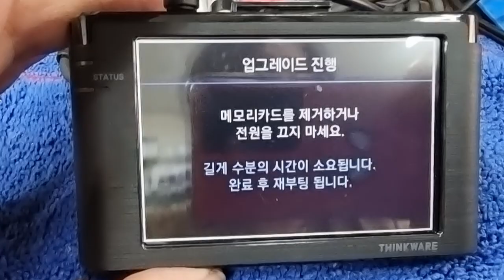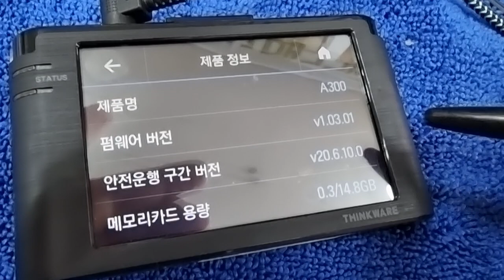블랙박스업그레이드